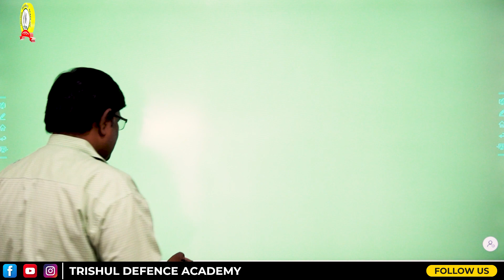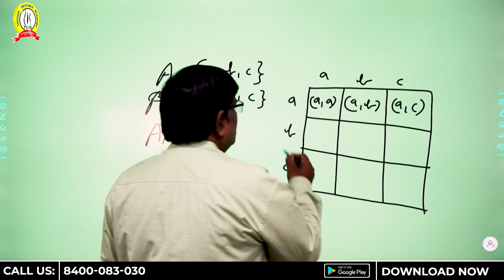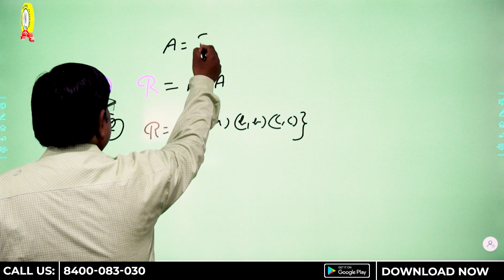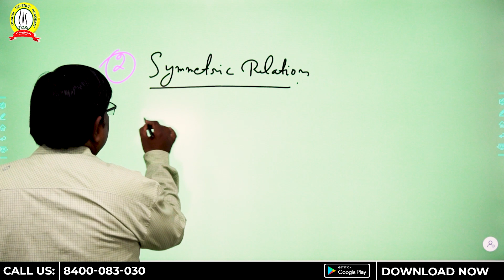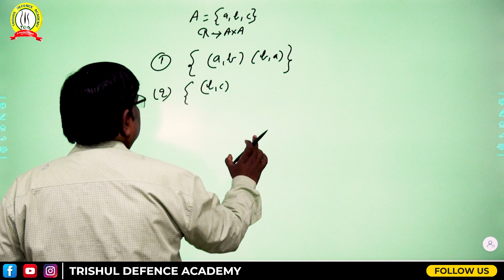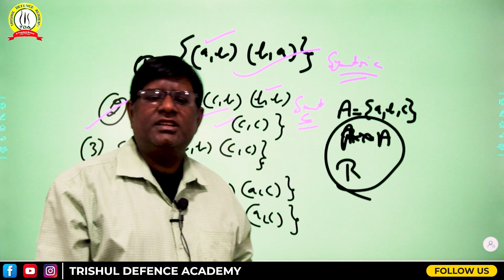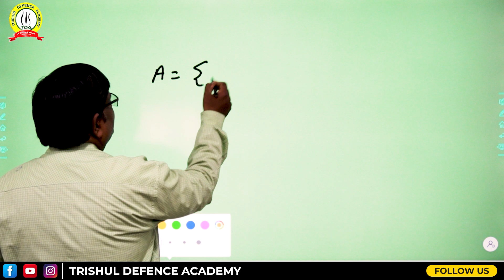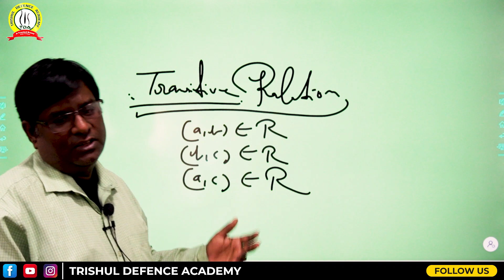NDA Math Tricks Chapter Wise | Relation | NDA 1 2021 Exam | NDA Math Syllabus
Trishul Defence Academy is one of the premier Defence Coaching Academy in India. Founded in 2004 by SSB Wing Commander Anoop Mehrotra (Ex NDA/Ex GTO), It is the best institute for the preparation of Defence Exams like NDA, CDS, MNS, AF X & Y, AFCAT, NAVY SSR/AA/MR, INET, ES, UES, IMA, OTA, JAG, SSC(Tech), JAG, Logistics, Various Service Entries and ICG.

Trishul Defence Academy Runs Under The Guidance of Wing Commander Anoop Mehrotra (Ex NDA/Ex GTO), Who has been Serving The Nation Since 2004 by Giving Excellent Results. The Candidates are Trained Under The Supervision of Ex-Service Men and Retired Armed Force Officers. Trishul Defence Academy has A Record of 100 % Selection Rate in the PABT/Computerized Pilot Testing System (CPTS).